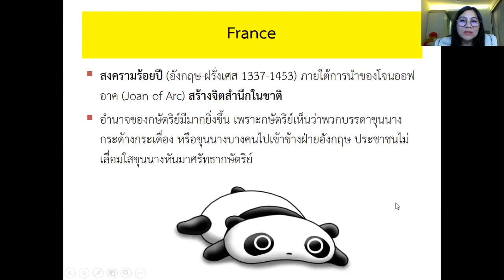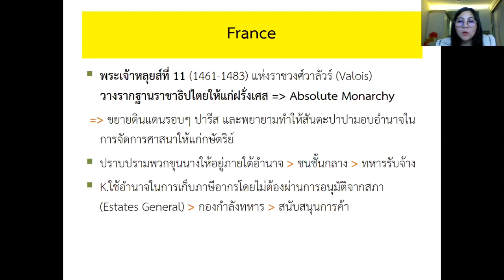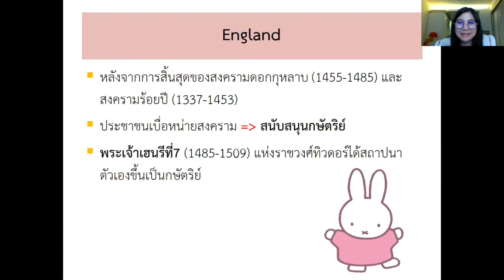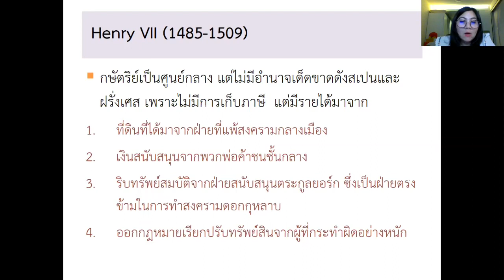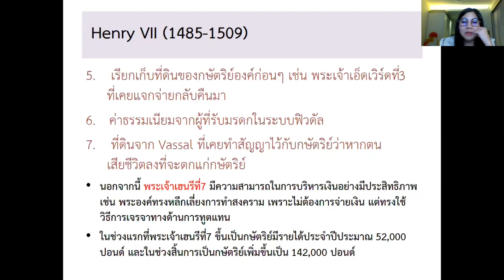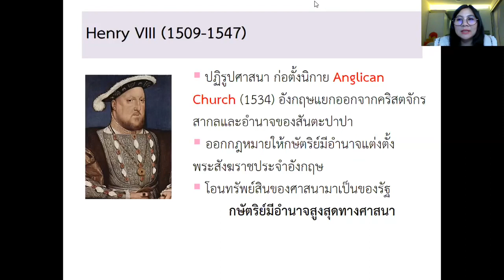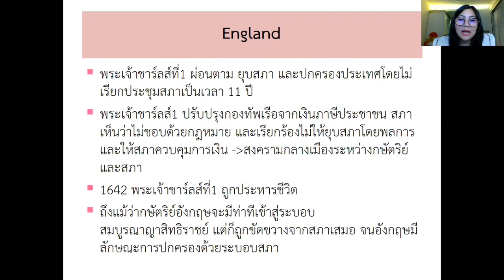ESC515 | Political Renaissance Ep.2 📖